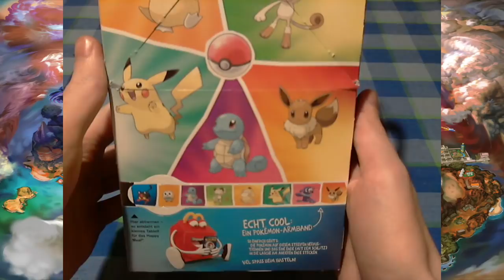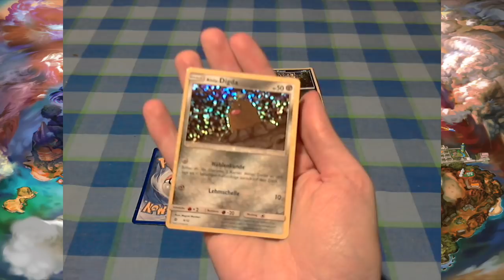[McDonald's Pokémon Toys] - Winter 2018 Wave 1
Gerjet (@masterotenko) takes a look at the first wave of Pokémon toys from McDonald's in Central Europe.